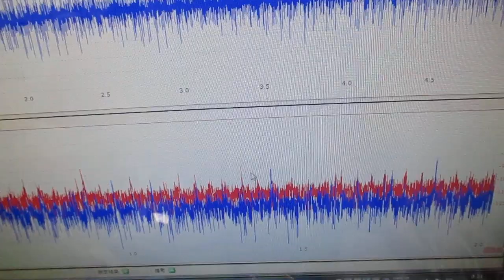メガヘルツの超音波発振制御プローブを利用した実験動画 ultrasonic-labo